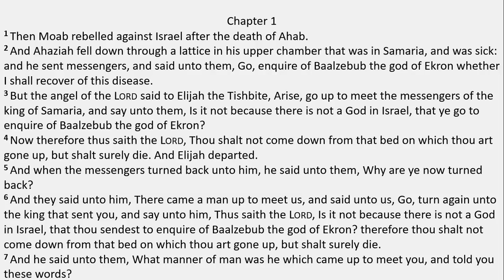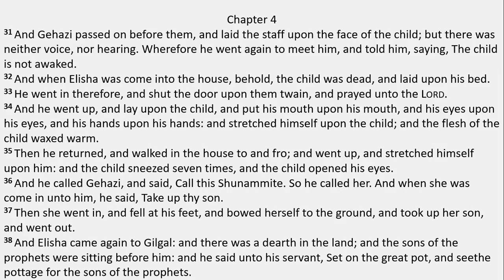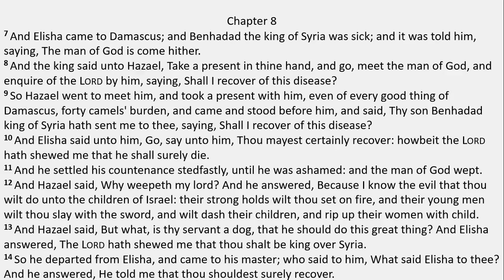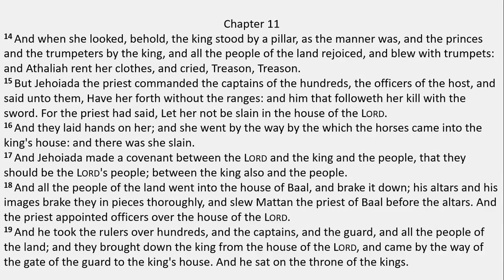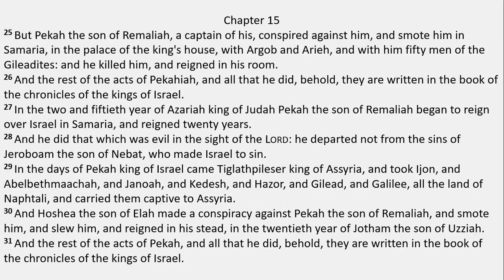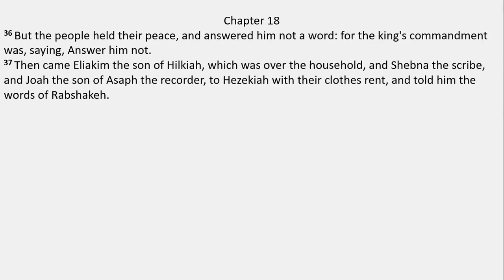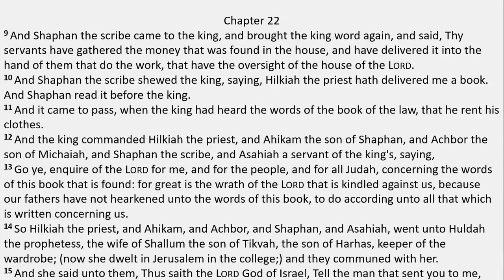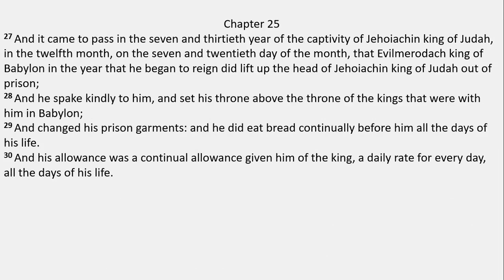2 Kings : Chapter 1 to 25 (Kings James Version)